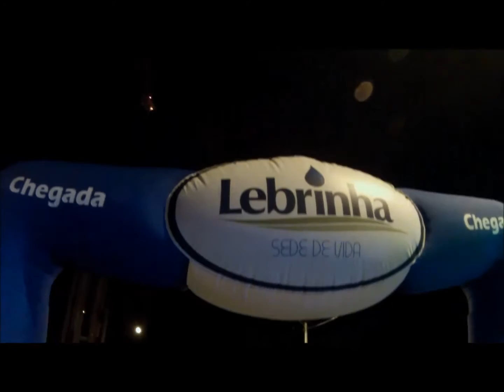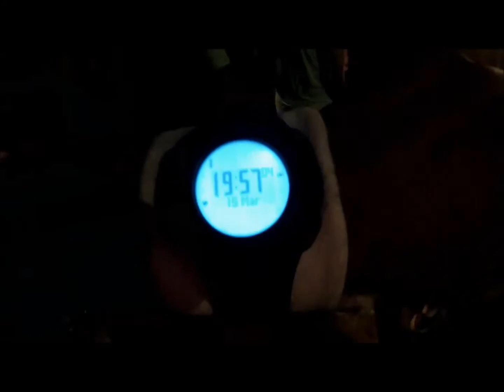::. Cuiabá Night Run 2014 - 1ª Etapa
Corrida Cuiabá Night Run 2014 - 1ª Etapa, realizada em 15 de março de 2014.